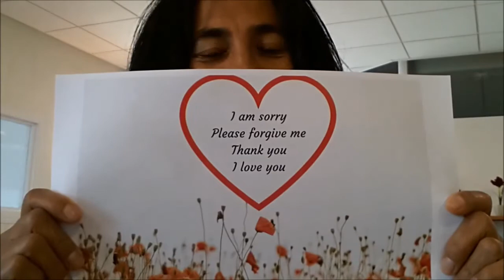Discover the power of practicing Ho'oponopono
Thank you so much for tuning into Today's "2 minute video tip by Monique". It's a tribute to LOVE Tuesday and Today, I would love to share with you a highly powerful ancient Hawaian clearing and healing practise, called Ho'oponopono

For busy moms who would love to learn how you can create your ideal me time and feel good about that, feel free to sign up for my FREE 5 day video training course right here:

You can also become a member of my FREE Balance Your Energy Community, a private Facebook group for 40+ busy moms only.

I invite you for a FREE 30 minute conversation with me on Skype; let's get to know each other:

For those of you who would love to know more about this healing practise, feel free